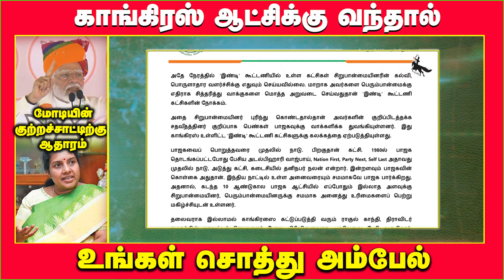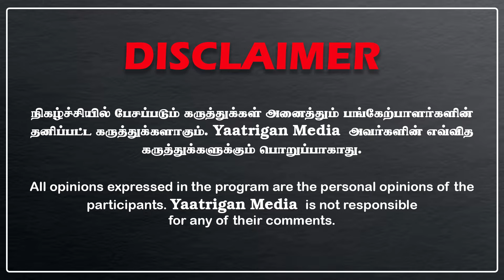காங்கிரஸ் ஆட்சிக்கு வந்தால்.. உங்கள் சொத்து அம்பேல் | மோடியின் குற்றச்சாட்டிற்கு ஆதாரம்!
ராஜஸ்தான் மாநிலம் பன்ஸ்வாராவில் நடந்த தேர்தல் பிரசார கூட்டத்தில் பேசிய பிரதமர் நரேந்திர மோடி, "காங்கிரஸ் ஆட்சிக்கு வந்தால், மக்களிடம் உள்ள தங்கம் மற்றும் சொத்துகள் அனைத்தையும் பறித்து ஊடுருவல்காரர்களுக்கு கொடுத்து விடுவார்கள்.. காங்கிரஸ் ஆட்சிக்கு வந்தால், ஒவ்வொருவரின் சொத்துகள் கணக்கிடப்படும்" என்று காங்கிரஸ் தேர்தல் அறிக்கையில் கூறப்பட்டுள்ளதை சுட்டிக்காட்டினார்.